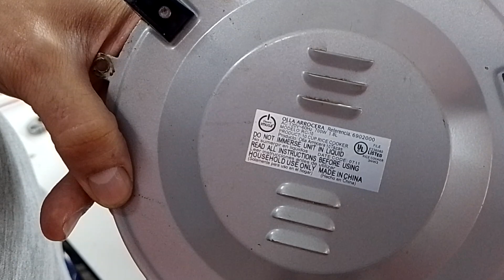QUIERES VER REPARACIÒN DE OLLA ARROCERA IMUSA NO PASA A PILOTO ROJO, Y NO COCINA EL ARROZ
SI TE GUSTA MIS VIDEOS  DEJA UN  ME GUSTA O COMENTARIO.
EN EL PROXIMO MES DE ABRIL  SORTEARE 2 CUPOS PARA EL CURSO VIRTUAL DE REPARACIÒN DE ELECTRODOMESTICOS Y EN EL SIGUIENTE MES DE MAYO OTRO 2 CUPOS. PARA LAS PERSONAS QUE SIEMPRE ESTAN COMENTANDO MIS VIDEOS.
VIDEO DONDE SE EXPLICA COMO SE REPARA  OLLA ARROCERA MARCA IMUSA QUE NO PRENDE PILOTO ROJO Y POR TAL MOTIVO NO COCINA EL ARROZ.